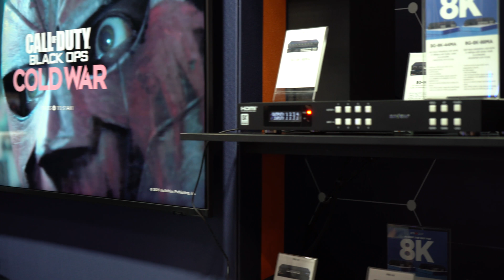Award Winning 8K Matrix Switchers Are HERE! 4K @ 120hz or 8K @ 60hz!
Joel is here to show off another award winning product! Our BG-8K-MA lineup includes either a 2x2, 4x4 or an 8x8 matrix switch, so whether you need something smaller or larger we have you covered!